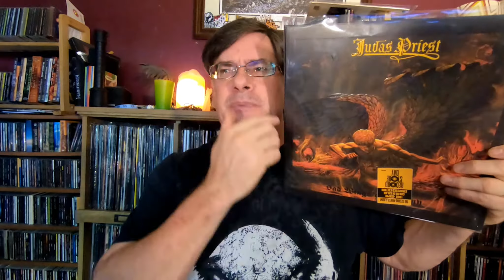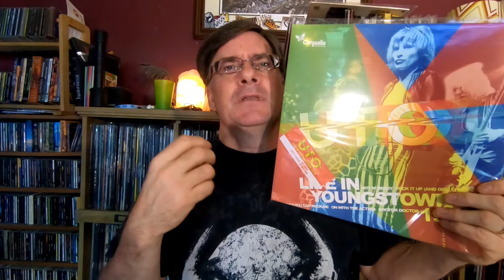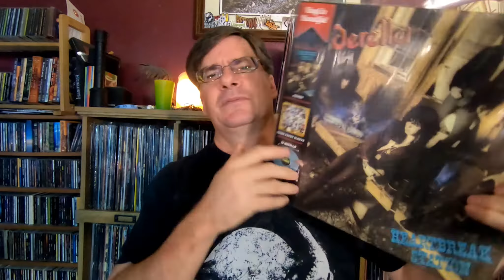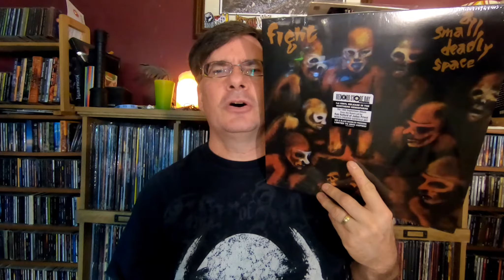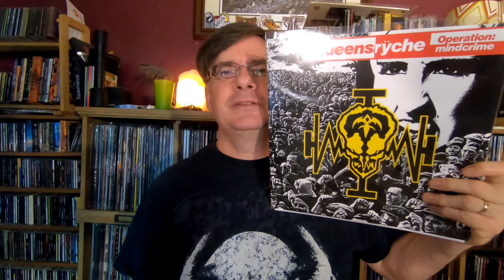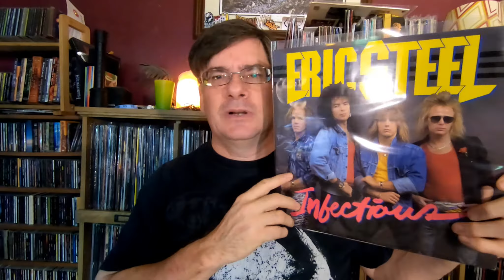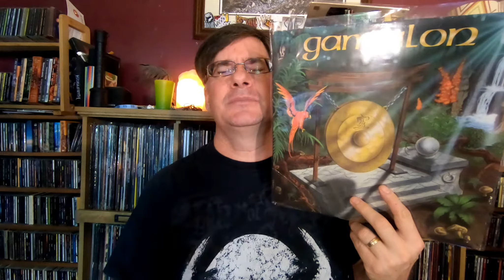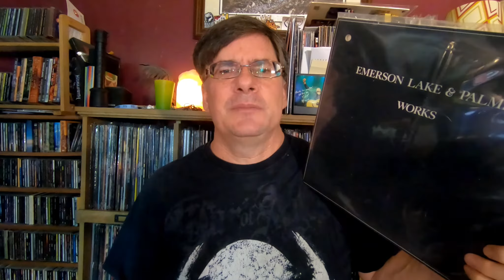RSD Drop 3 Follow-Up and 2nd Trip Surprise Finds | Vinyl Community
A quick run through of my thoughts on what I had bought, now that I've had a few days to enjoy them. Plus, a second day to see what scraps were left, and what I was surprised to find!